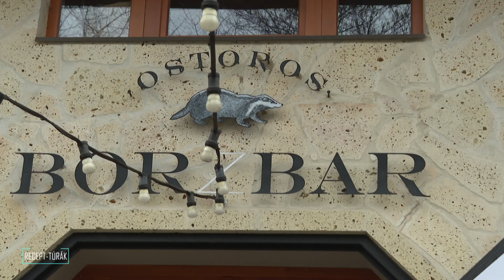Recept-rúrák - Az Egri Csillag nyomában 2023/02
Közzétéve a Tv Eger engedélyével. Köszönjük az Ostoros pincészet támogatását.